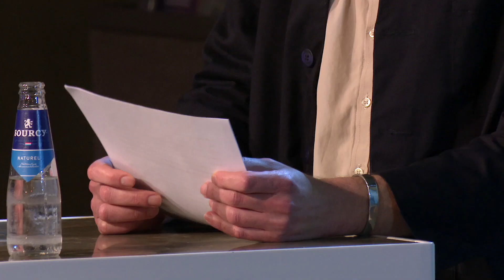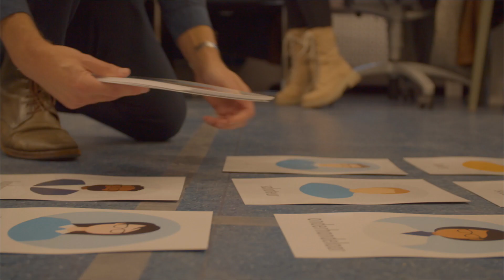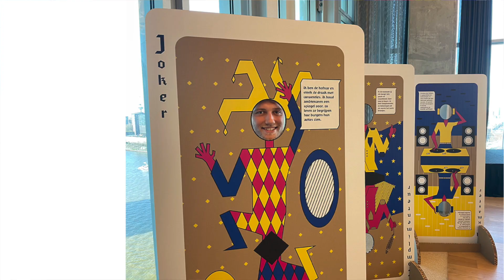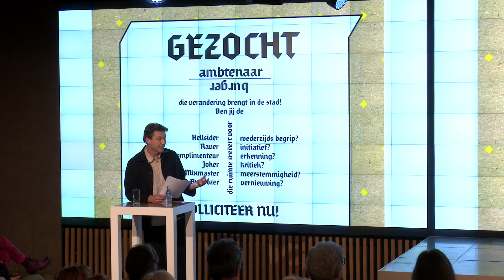Een minicollege van Emiel Rijshouwer over burgerparticipatie en medezeggenschap - Studio Erasmus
De gemeente Rotterdam vraagt burgers steeds vaker mee te denken over complexe maatschappelijke vraagstukken, maar hoe kan de gemeente zelf veranderen om dat te faciliteren?